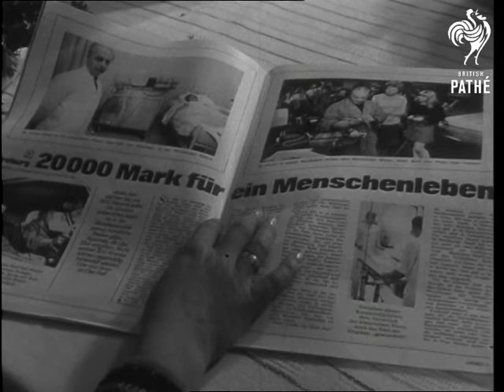Do It Yourself Artificial Kidney Machine (1967)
Freiburg, Federal Republic of Germany (Western Germany).

CU. Filing station owner Karl Rall is seen putting petrol into a car at his filling station in Freiburg, Federal Republic of Germany. CU. Karl Rall working in his workshop, not on cars but making an artificial kidney machine for his ailing wife. Wife talking into camera - no sound. CU. Article in German magazine about Rall. Various shots of Rall at work. Cut back to Mr Rall's wife and another woman talking.

(F/G)

 FILM ID:3228.1